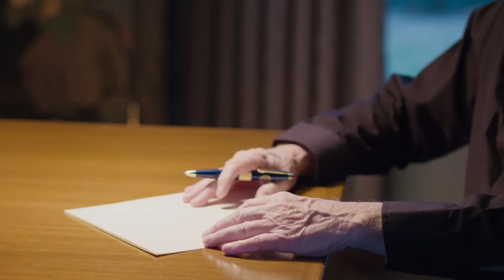A Christmas Message from Archbishop George J. Lucas